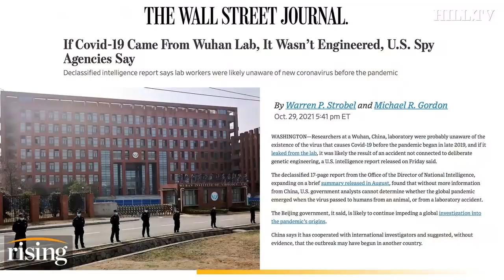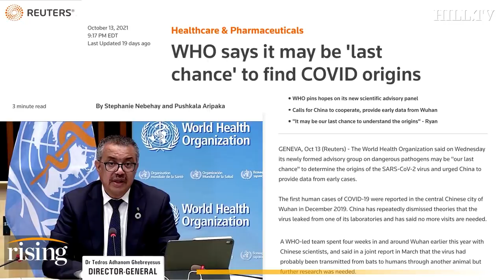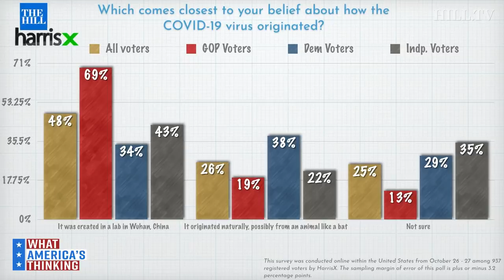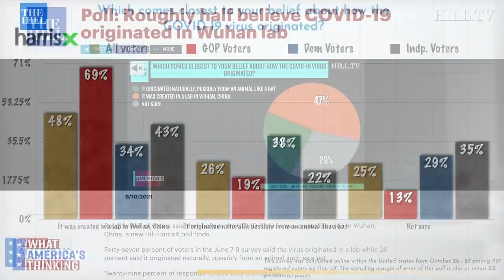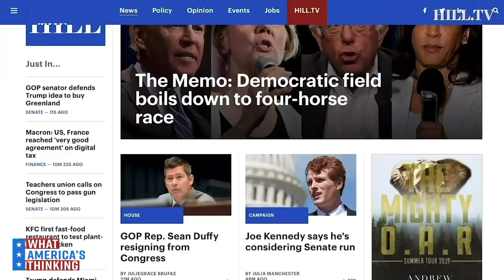Lab Leak PLAUSIBLE Per New Declassified US Intel Report Into Origins Of COVID-19, Probe Inconclusive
On today's What America's Thinking, a new Hill-HarrisX poll shows voters' judgments about the origins of COVID-19 have remained largely unchanged. This survey was conducted online within the United States from October 26 - 27 among 937 registered voters by HarrisX.

The sampling margin of error of this poll is plus or minus 3.2 percentage points. The results reflect a nationally representative sample of registered voters. Results were weighted for age, gender, region, race/ethnicity, income, political party, education, ideology and area type where necessary to align them with their actual proportions in the population.